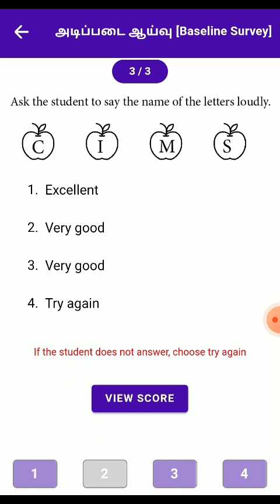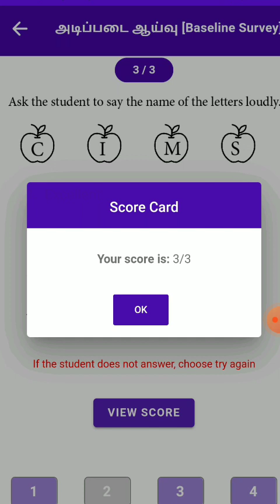Baseline survey | student score varalaya??? | இப்படி செய்தால் நிச்சயம் score காமிக்கும்